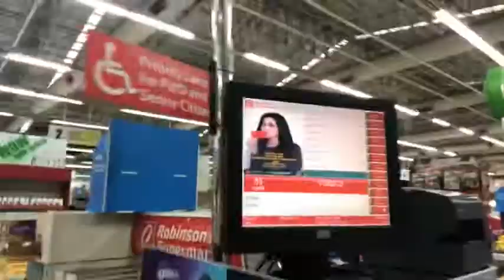Kirk’s Vlog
HBD